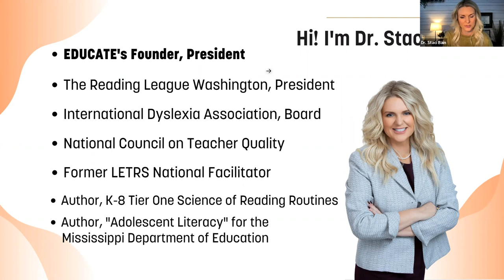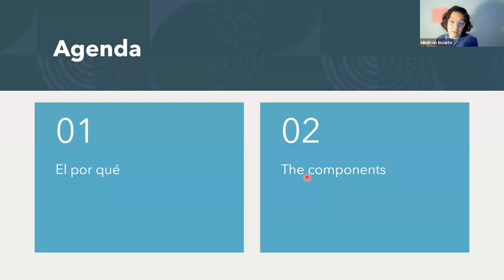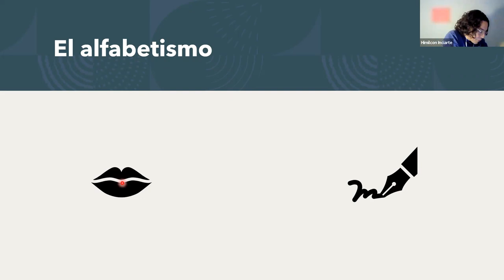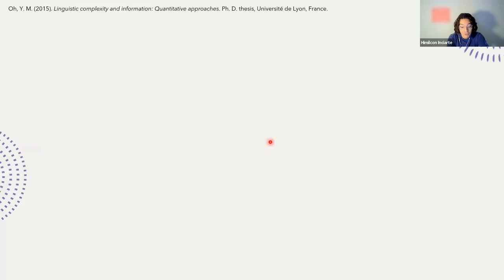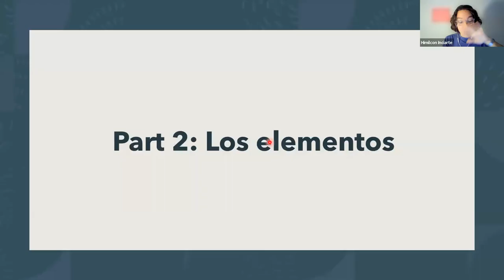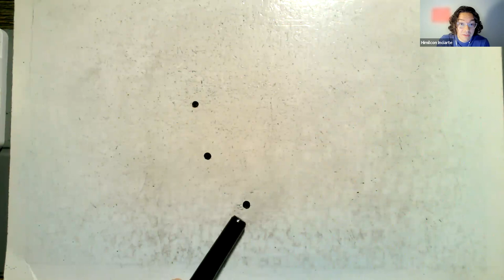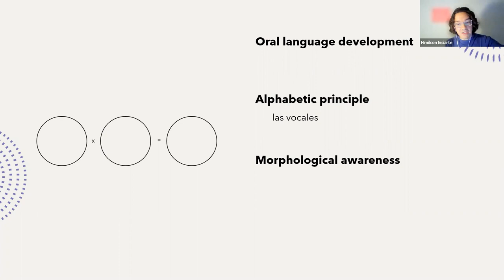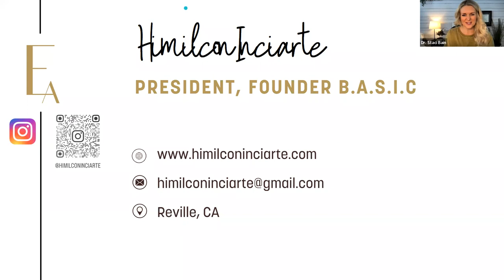How to Structure YOUR Spanish Literacy Block Inciarte & Bain, 2022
Let's figure our Tier I instruction in Spanish!